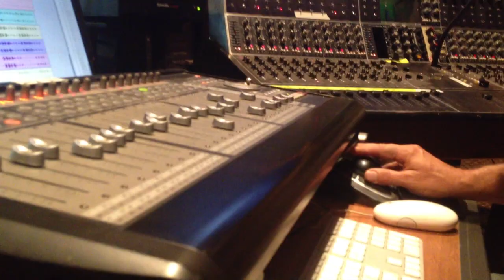Max Cady "Breakfast in Bed"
The in studio music video for "Breakfast in Bed" from the 2015 EP Killing Me
c p Sidearm Entertainment